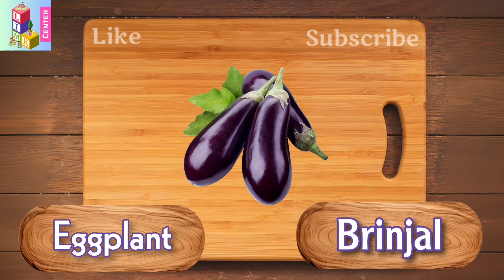Learn Vegetables name in minutes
Once this channel reach 1000 subscribers we will choose 1 random subscriber for 500rs amazon gift voucher.